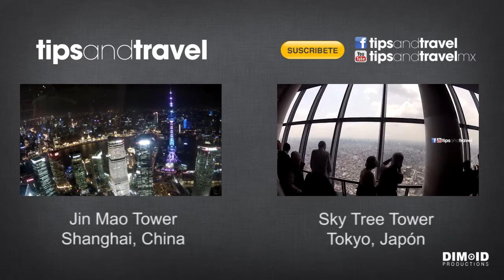Visita a la Habana, Cuba - Vista de la ciudad!